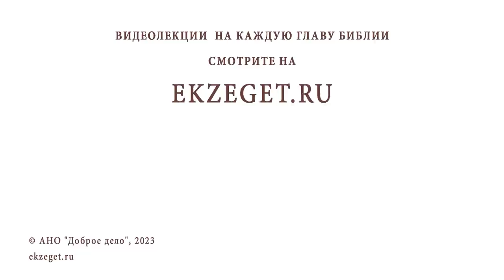КАК СПРАВЛЯТЬСЯ С ВНЕЗАПНЫМИ ПРИСТУПАМИ ГНЕВА? Игумен Лука (Степанов)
Команда Экзегет.

В сегодняшнем видео на библейском портале Экзегет игумен Лука (Степанов) отвечает на вопрос: "Как справиться с внезапными приступами гнева?"

🔸  Гневливость
🔸  Ненависть к человеку
🔸  Покаяние. Исповедь
🔸  Иисусова молитва
🔸  Самоукорение
🔸  Не допускать гневливые мысли
🔸  Молитва о помощи Божией